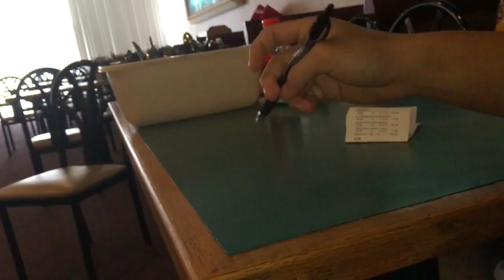Pen spinning in slow motion